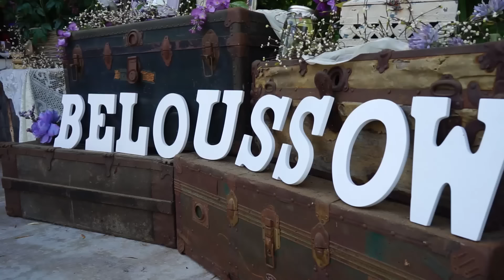Wes & Alexis Beloussow | Wedding Edit | 7/23/16